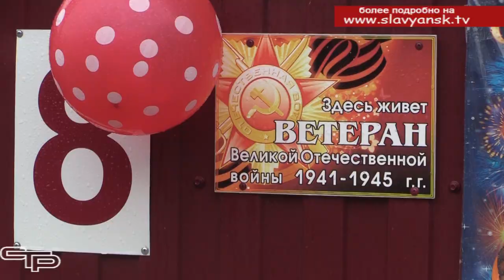Поздравление ветеранов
В этом году день Победы вместе с нами встретили 12 ветеранов Великой Отечественной войны. Каждого фронтовика поздравили дома